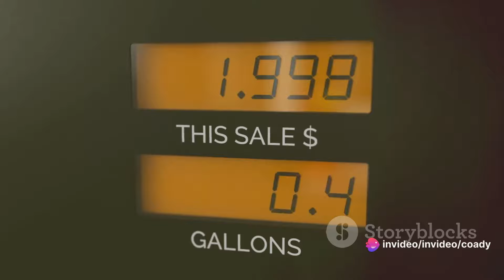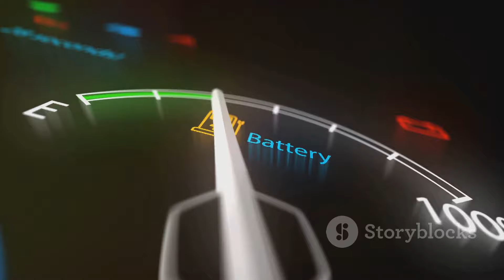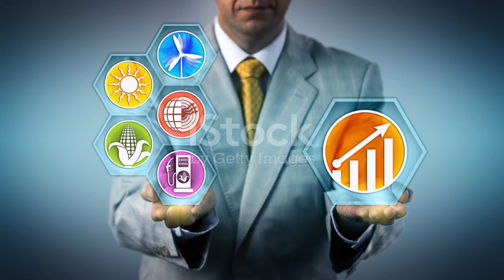The Dark Side of Electric Cars!!: An Unseen Environmental Impact!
Unveil the untold truths behind the electric car revolution with our latest video exposing the dark side of this eco-friendly phenomenon. While electric vehicles promise a greener future, delve into the hidden environmental costs and ethical dilemmas lurking beneath the surface. From the environmental impact of battery production to the exploitation of rare earth minerals, we shed light on the harsh realities often overlooked in the pursuit of sustainability. Join us as we navigate the complexities of the electric car industry, challenging conventional narratives and sparking crucial conversations about the true cost of going electric. Brace yourself for a thought-provoking exploration of the dark side of electric cars. Watch now and discover what lies beyond the bright facade of clean energy transportation.

OUTLINE:

00:00:00 The Provocative Question
00:00:28 The Birth of Electric Cars
00:02:38 The Production Process
00:04:35 The Energy-Intensive Battery Production
00:06:11 The Power Source Paradox
00:08:02 The Battery Disposal Dilemma
00:10:07 The Concluding Summary